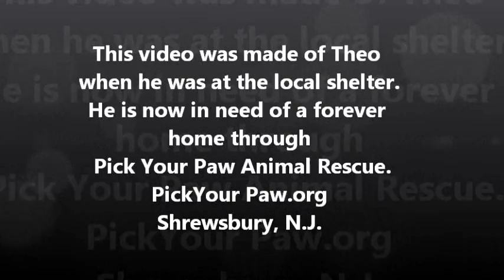Theo The Gorgeous Terrier/Dane Mix Pick Your Paw Animal Rescue, July 23, 2012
Theo is a gorgeous, young, Terrier/Great Dane mix sweetheart!  His family moved and surrendered him to the local shelter.  He is now rescued by Pick Your Paw Animal Rescue, Shrewsbury, N.J. and is looking for his forever home.  Theo lived with adults, children, and small dogs, too!  Theo weighs 70 lbs. and is a pure joy to be with!  He is neutered,vaccinated,housebroken, and knows a few commands.  He loves to play with squeaky toys and loves to go for walks or run.  Theo is a great family dog and would love some more basic training, since he is still a young pup.  He is very affectionate and will give you lots of love and kisses.  Theo gets along great with dogs of all sizes and is simply a dream of a companion.